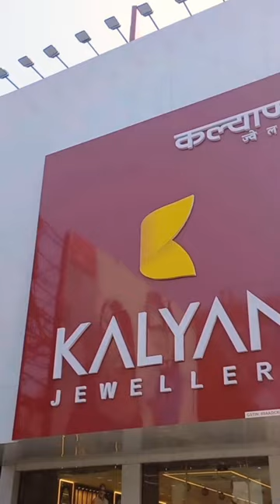kalyan Jewellers Hazratganj Lko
kalyan jewellers showroom lucknow